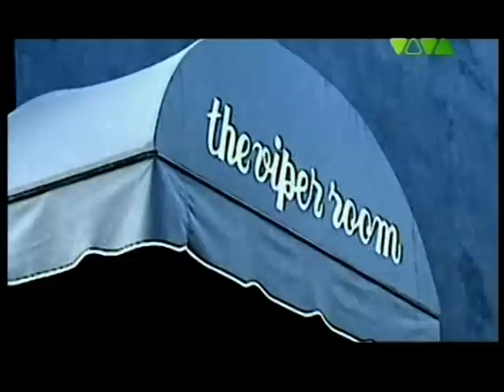Pussycat Dolls - Pin up Girls VIVA HQ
Pussycat Dolls bei Viva Pin up girls auf platz 3